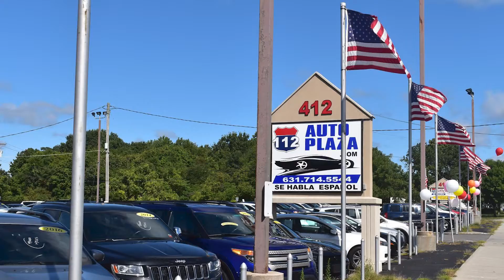112 Auto Plaza